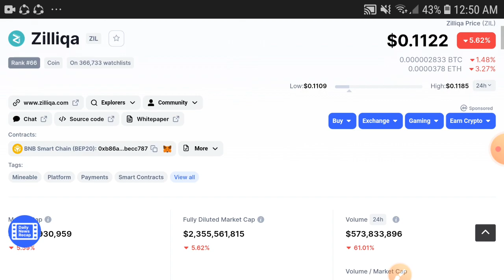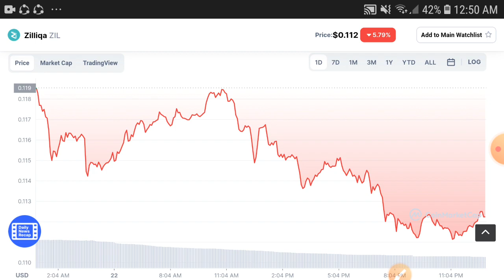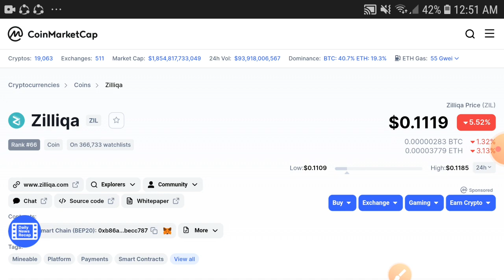Zilliqa OMG! || Zilliqa Price prediction Updates! Zilliqa Today News